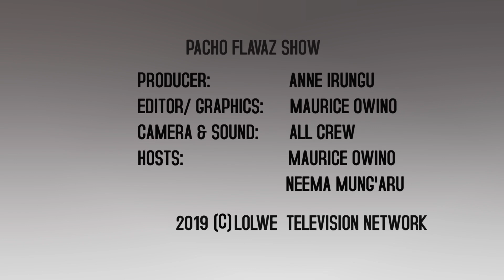Sir Owi Pacho Flavaz Lolwe Tv interview SEP 13th